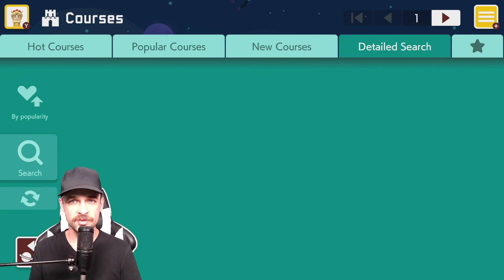Fun Kaizo levels!?!?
Playing some fun kaizo platform levels on Mario Maker 2!